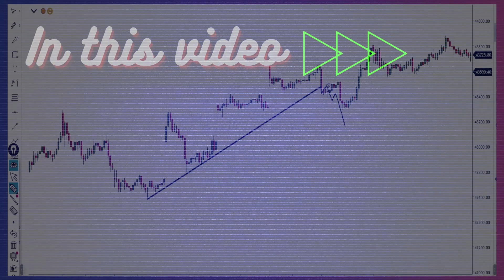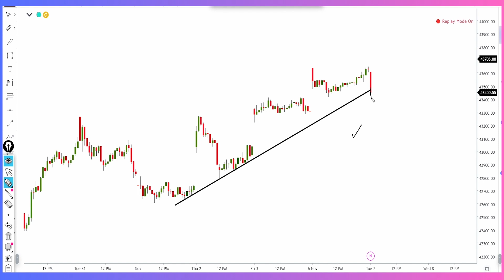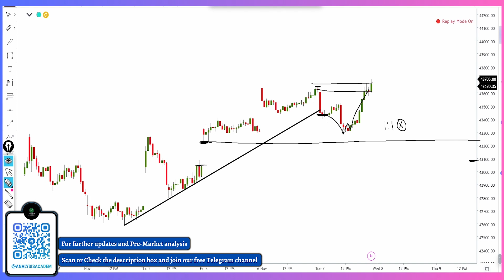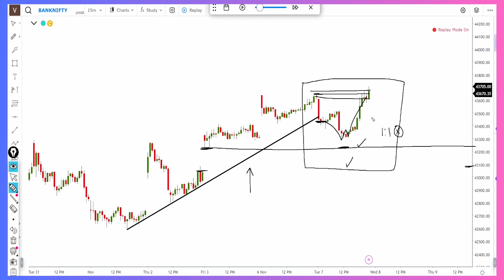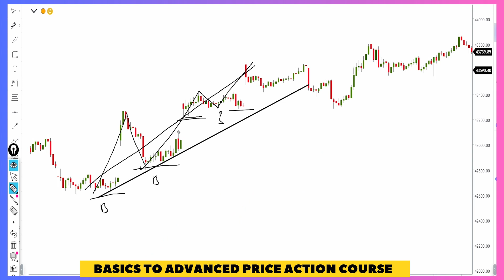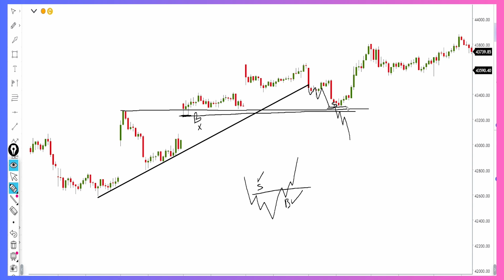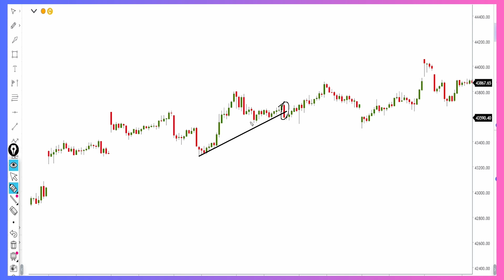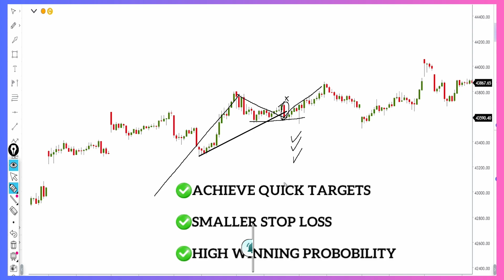Trend line Traps!! clear Price Action reasons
✅✅ Open Free Trading/Demat account
Lowest Brokerage, only 15rs per order - Open account with Alice Blue
How to Place Stop Loss in Options